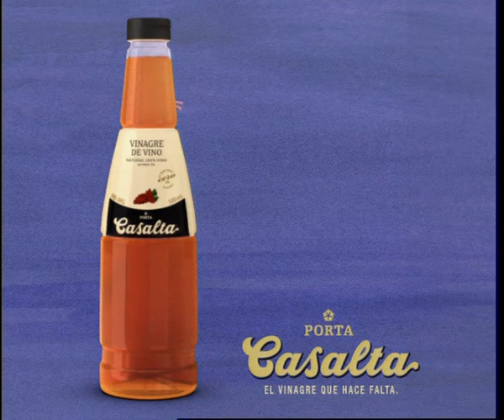Publicidad Casalta Crucero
Vinagres y Acetos Casalta.
Tus comidas mucho más sanas y ricas.